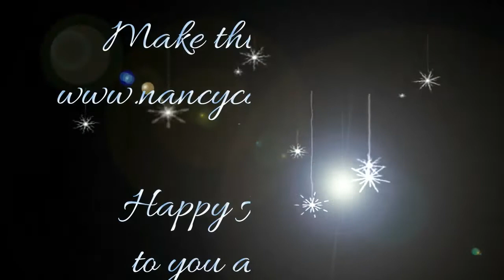Holiday In the City Collection by nancy carol studio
connect with your loved ones and say hello with handmade.